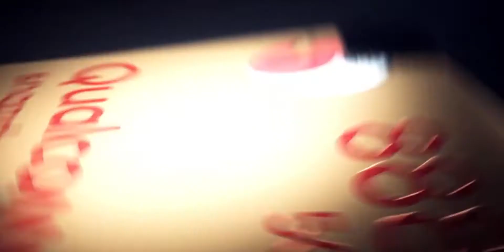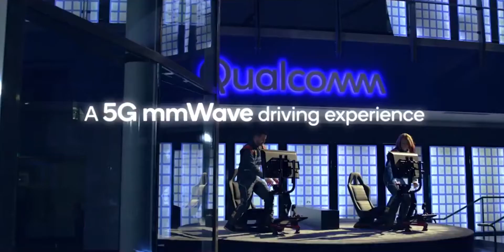Snapdragon 888 - The New 5G Processor | Top Features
Snapdragon 888 Processor launch ho gya hai doston.Iss video me maine issi ke bare me baat ki hai.Aur ye ek 5G based processor hai.The new 5G processor

Follow on Social Media for behind the scenes.